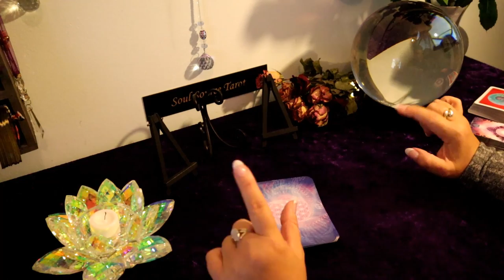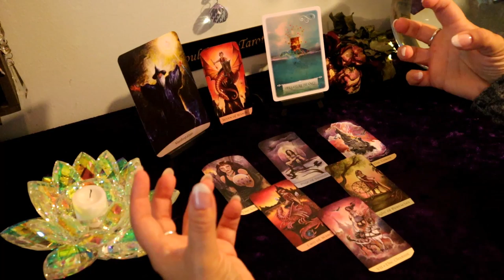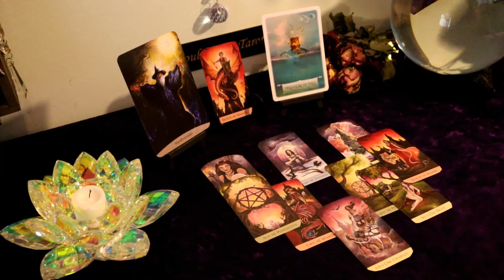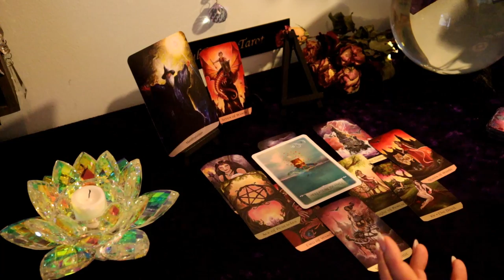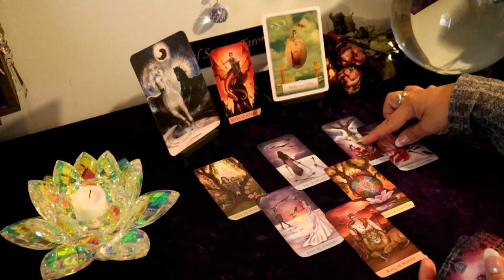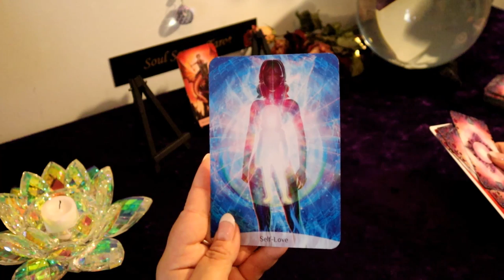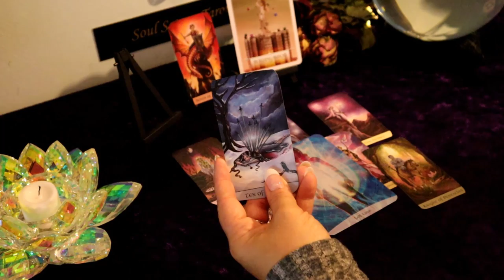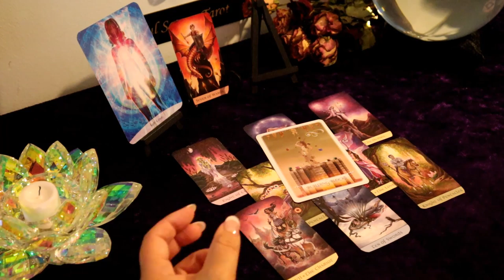Capricorn 3 Month Forecast...You Got Something Beautiful Here...Capricorn Tarot Reading..